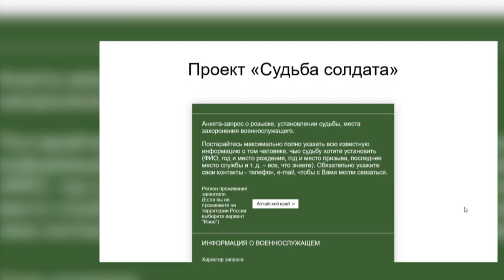Поисковики онлайн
Первый региональный семинар для поисковиков Московской области провели в режиме онлайн. Конференция, в которой приняли участие более 20 человек со всего региона, прошла на платформе ZOOM